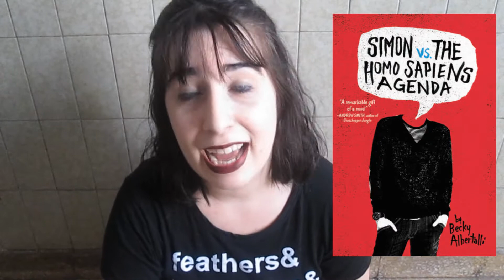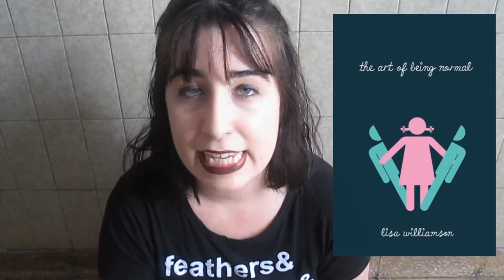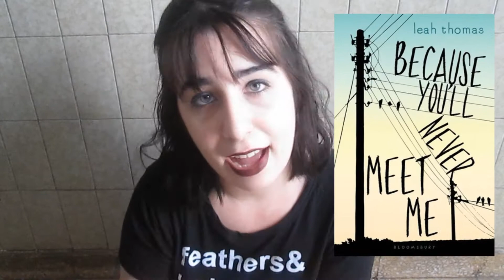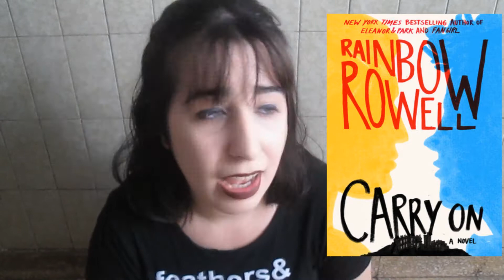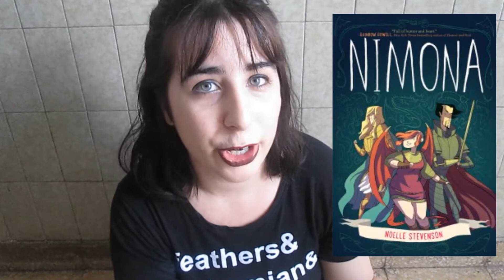LGBTQ+ Books | Recommendations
I hope I can help you pick your next sexually diverse book ♥